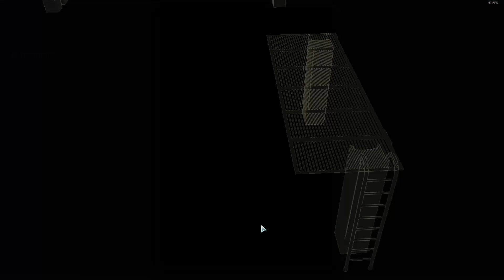XCOM 2 - Long War of the Chosen 2021 - #50 - Not so automated defenses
Happy birthday XCOM 2! It's been 5 years since the release of XCOM 2 and the very first Gatecrasher and excitement continues to build. What better way to celebrate this then with a brand new campaign using the Long War of the Chosen mod. So here we go!

Warning: this is the experimental beta build of the mod. There is a chance that it might break at some point.

Pavonis Interactive, the creators of Long War 2 mod, can be found

More about Long War 2:

Long War 2 is a massive overhaul of critically acclaimed Firaxis' XCOM 2. Owing to the success of the Long War mod for XCOM: Enemy Unknown, Firaxis' parent company, 2K Games, commissioned the Long War team to create Long War 2. The mod was released on Steam Workshop and the Nexus on Jan. 19, 2017 and is free. It is aimed at giving players the feel of running a worldwide guerrilla war against ADVENT while offering them a greater variety of strategic and tactical experiences during an extended and challenging campaign.